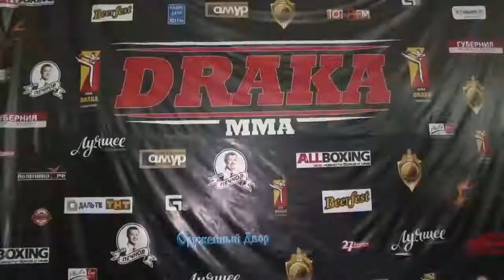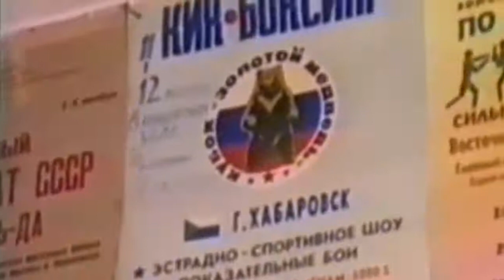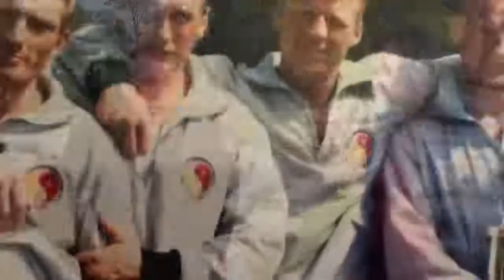Драка Старая школа / У истоков ММА / Draka Old School